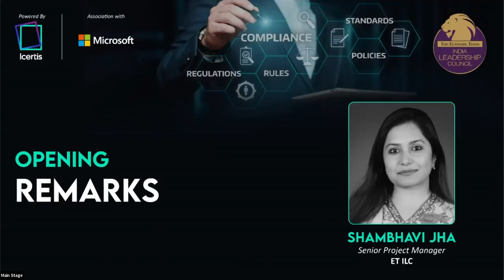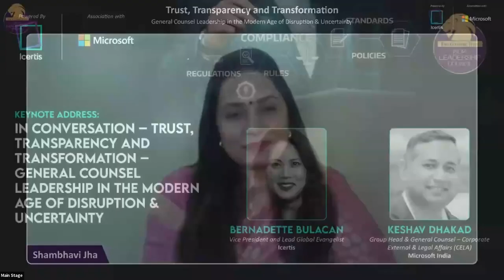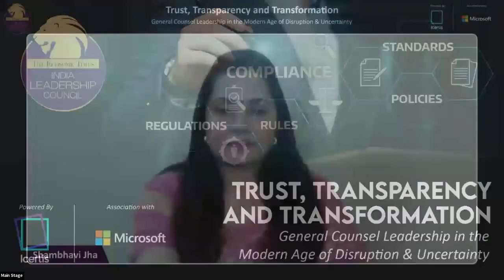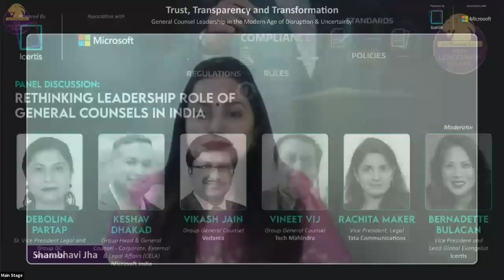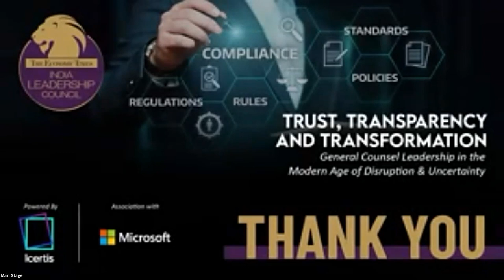Unlocking the Future through Transparency & Sustainability | Vikash Jain, Group General Counsel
Watch Mr. Vikash Jain, Vedanta Group General Counsel, present his views on the importance of positive transformation in an age of disruption and change, at the Economic Times India Leadership Council webinar on Trust, Transparency & Transformation: General Counsel Leadership in the Modern Age of Disruption & Uncertainty.